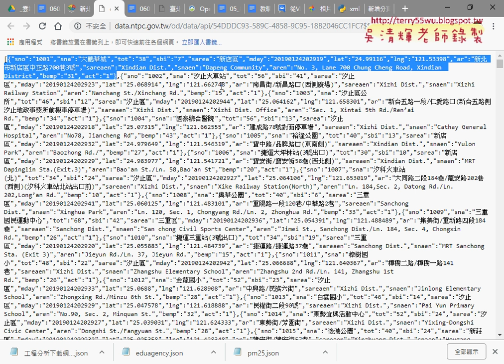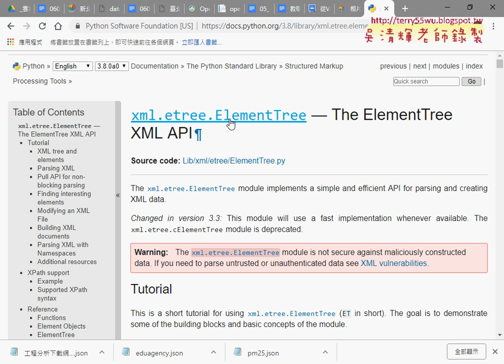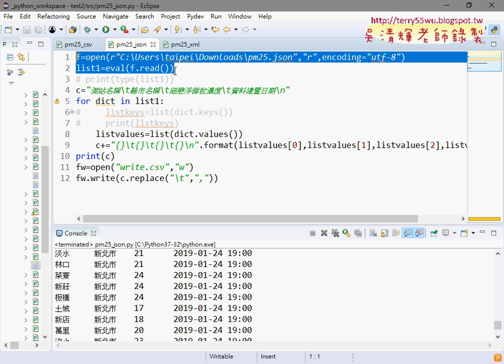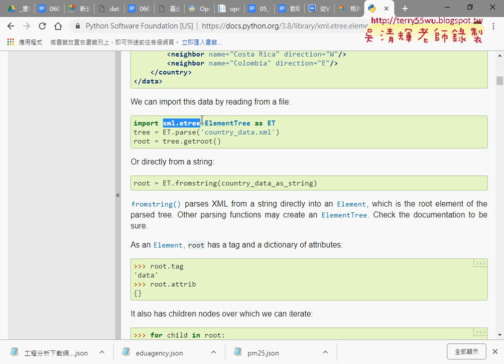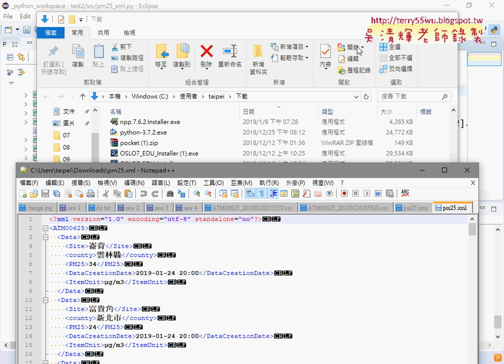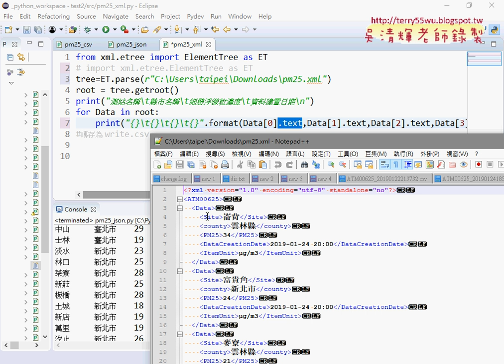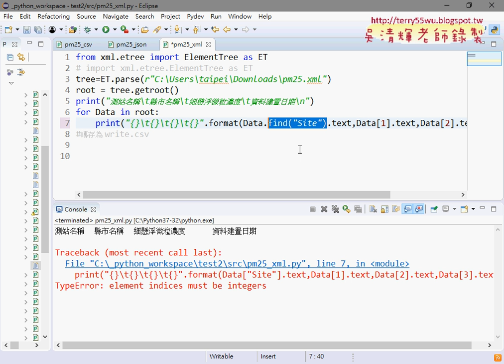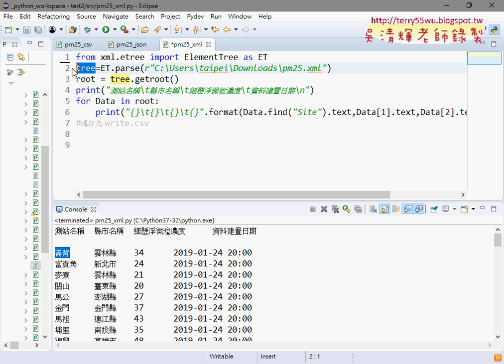05 ElementTree開啟XML檔案